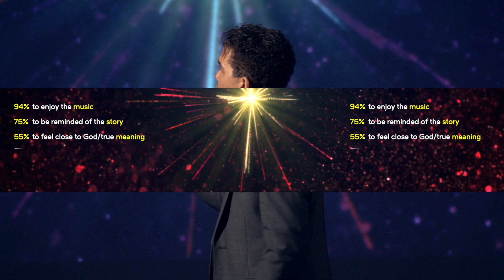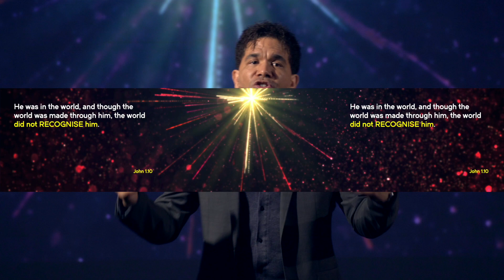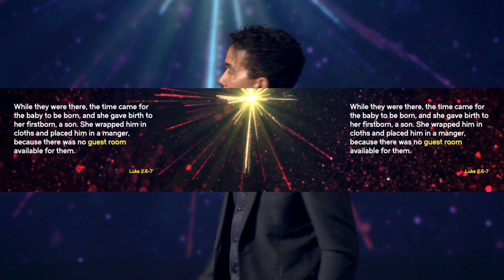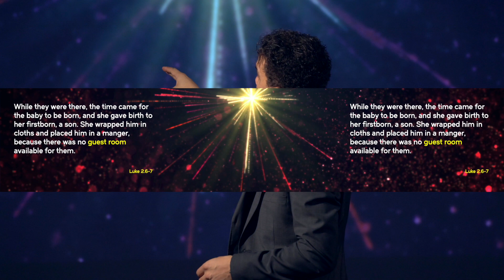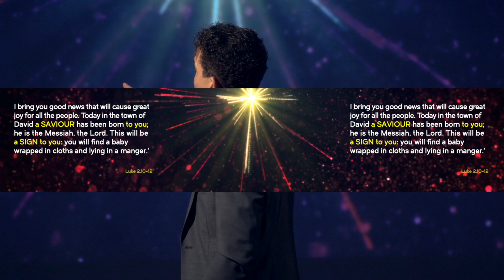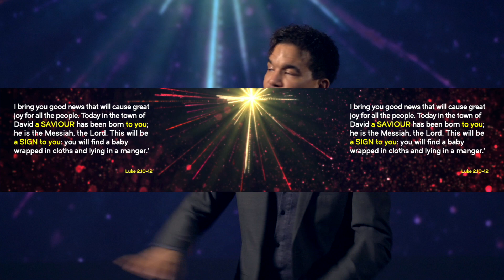The Unrecognised God // Philip Jinadu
What if the reason we don't believe in God is that we've missed the signs? What if He's always been there - but we just didn't recognise Him? A Christmas message.